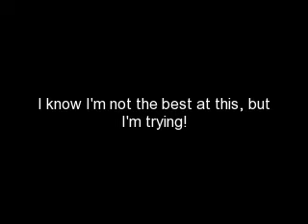Contest Bluestar for Tribbleofmoon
Bluestar